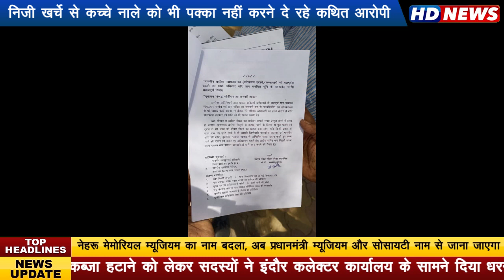महू के पिगडंबर में कच्चे नाले से बारिश में दुर्घटनाएं होने पर जनसुनवाई में हुई शिकायत...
जिला पंचायत कार्यालय पर पहुंचा पीड़ित... निजी खर्चे से कच्चे नाले को भी पक्का नहीं करने दे रहे कथित आरोपी